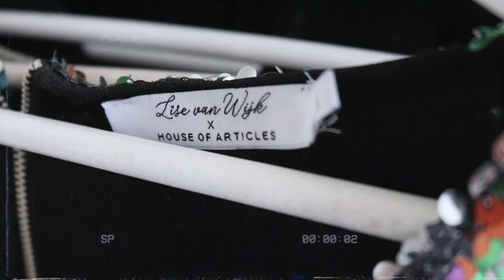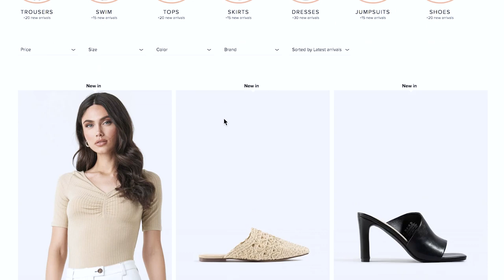Lise over haar COMFORT ZONE & duurzaam shoppen! | In De Kast Van LISE VAN WIJK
In deze video kijk ik in de kast van Lise Van Wijk! Dit zal voor nu even de laatste aflevering van deze serie zijn! I hope you enjoy❤

⁉️ FAQ ⁉️
Leeftijd: 20 jaar
Studie: Mediavormgeving, ROC Midden Nederland
Camera: Canon 750D